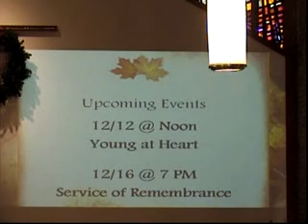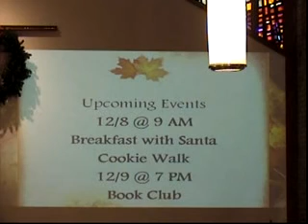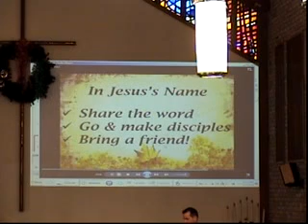Fields United Methodist Church Contemporary service, 11am, November 25, 2012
The complete Contemporary worship service from Sunday, November 25, 2012 of Fields United Methodist Church. Dr. Tom Joyce shares the sermon message 'Alpha and Omega' referencing scripture from 2 Samuel 23:1-7 and Revelation 1:4-8, and the Praise Team leads us with 'Let It Rise', 'I Have A Hope', 'Draw Me Close To You', and 'God Is Good'.